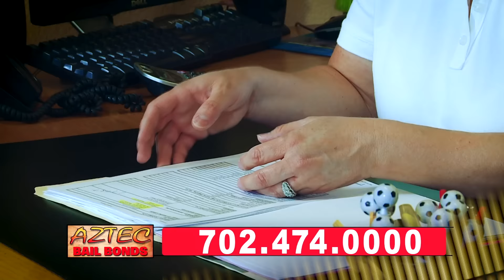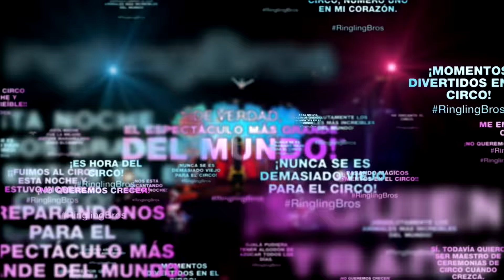las vegas city fc vs. miami united - Ronaldinho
Las Vegas City FC vs. Miami United

Sam Boyd Stadium
7000 E Russell Rd
Las Vegas, NV
Show Dates: May 14, 2016
Show Times: 5pm